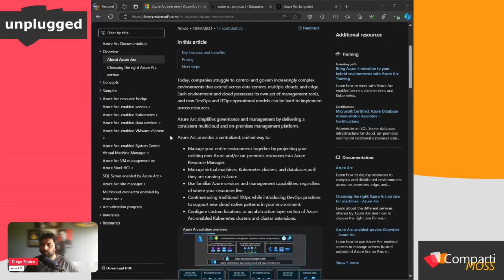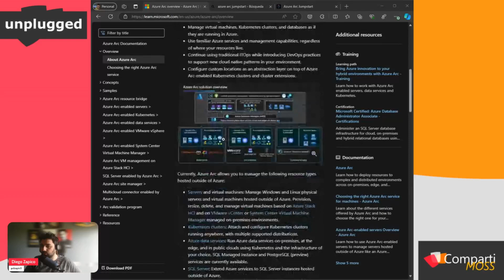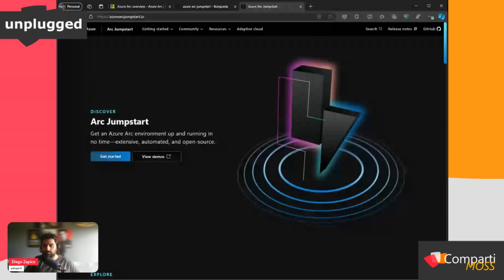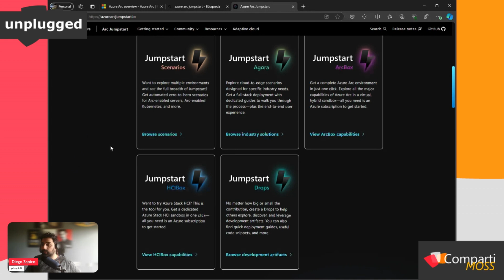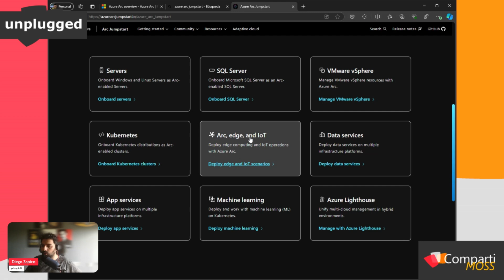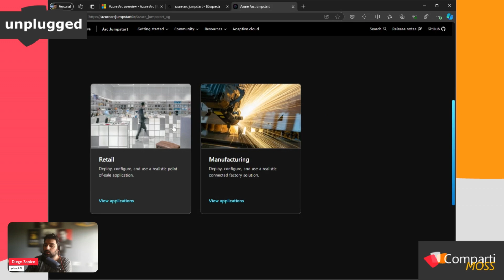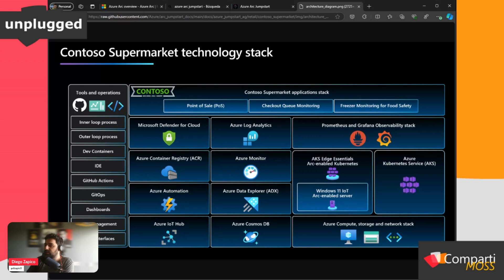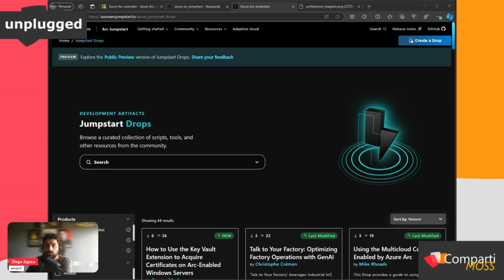Unplugged Lite 22: Azure Arc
¿Conocías Arzure Arc? Vamos a Jumpstar